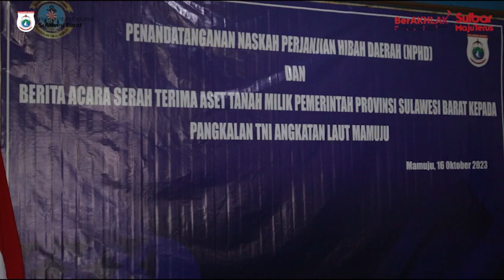PENANDATANGANAN NASKAH HIBAH DAN BERITA ACARA SERAH TERIMA ASET